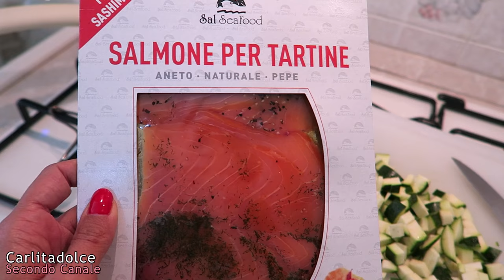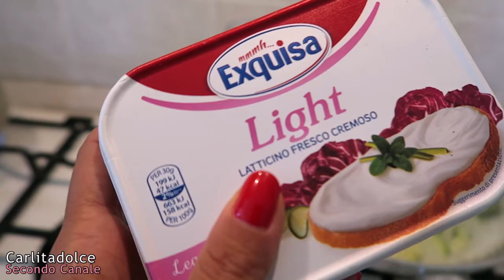FARFALLE CON "FINTA PANNA" 😋 Ricetta FIT 💪 VELOCE e LIGHT !!! | Carlitadolce